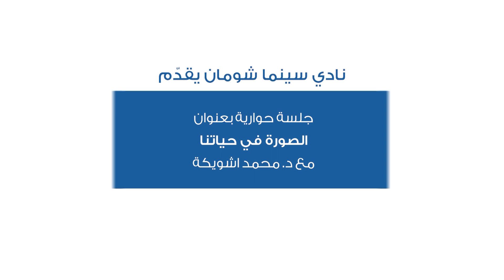نادي سينما شومان - الصورة في حياتنا مع د. محمد اشويكة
أقامَ نادي السينما بمؤسسة عبد الحميد شومان جلسة حوارية بعنوان الصورة في حياتنا، حيث قدّمها الدكتور محمد اشوي، وذلك يوم الخميس 7 آذار (مارس) 2024.

سينما شومان
مؤسسة عبد الحميد شومان - جبل عمان